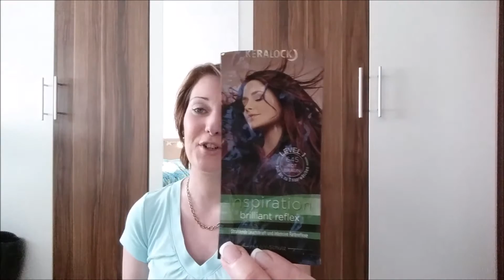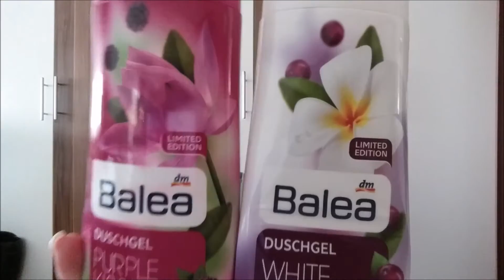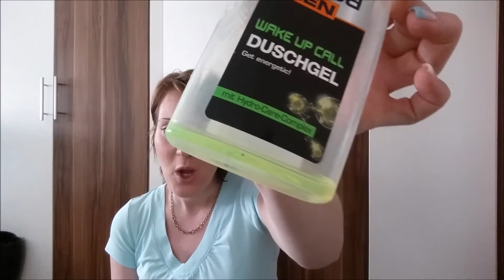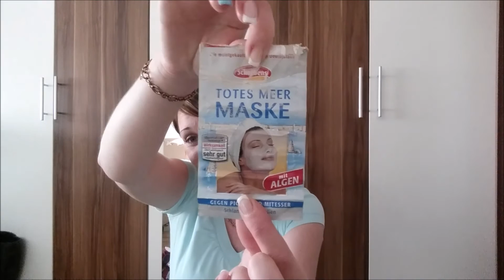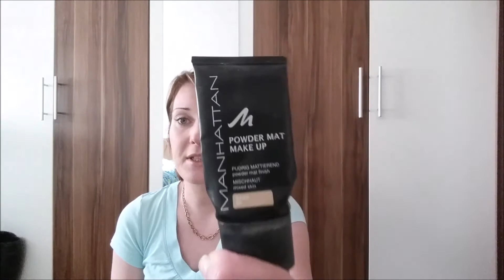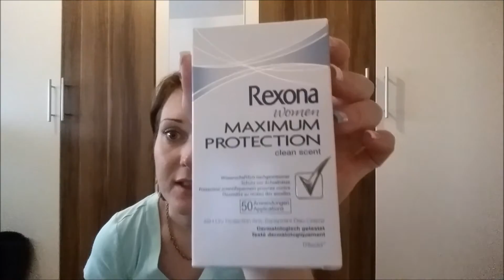Aufgebraucht XXL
Ich bin wieder da u bleibe euch jetzt auch für länger erhalten ;)
Bitte wundert euch nicht über meine rechte Hand, hab mich auf Arbeit vergriffen u kann sie deshalb nicht bewegen.

Outfit:

T-Shirt: S'Oliver
Lippenstift: Astor Soft Sensation Lipcolor Butter 003 Caramel Envy
Kette: Fossil
Armband: Fossil
Ring: Breuning Eheringe Silber
Uhr: Fossil

Kamera: Handy-Samsung Galaxy S5
Schneid-Programm: Movie Maker